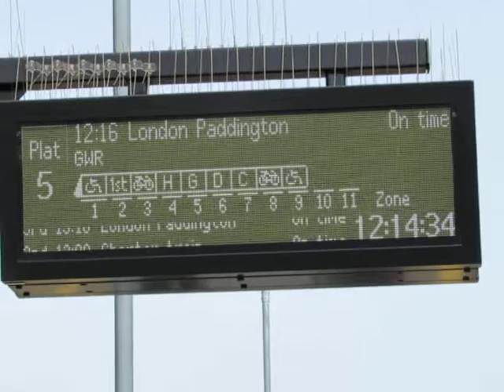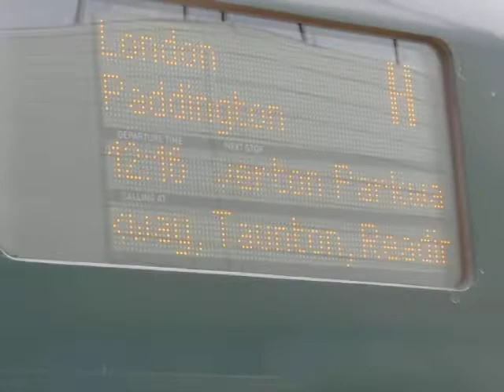GWR Class 800 313 Departure Exeter St Davids for London Paddington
GWR Class 800 313 to London Paddington Calling at Tiverton Parkway,Taunton,Reading and London Paddington. And this train was from Penzance to London Paddington on Saturday 30th April 2022.